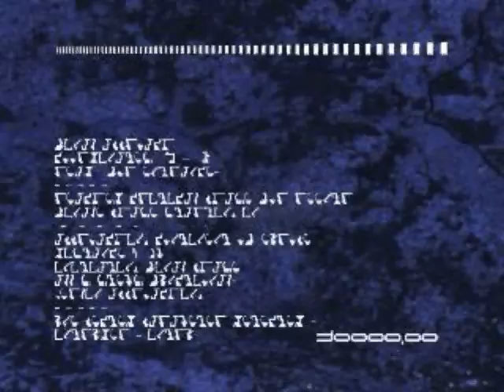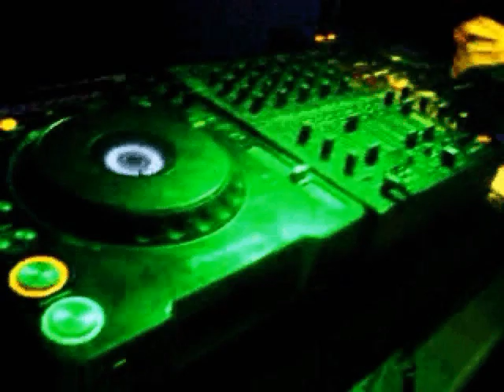2012. Veres-Parádé X. jubileum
2012.AUG.20:

Line-Up:

-Beníbooy B2B Dj. Sabby
-Dj VAK B2B RéLa
-OTF B2B BenShock

(track ID: OTF&Ig Noise - Lelei (Zareh Kan & Miamisoul Remix)